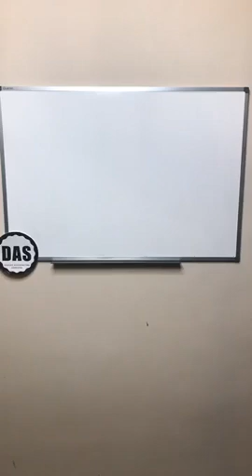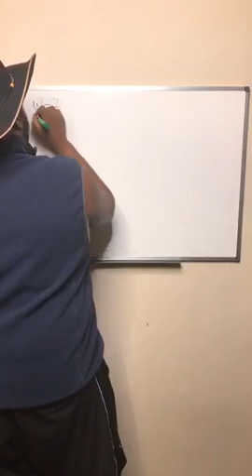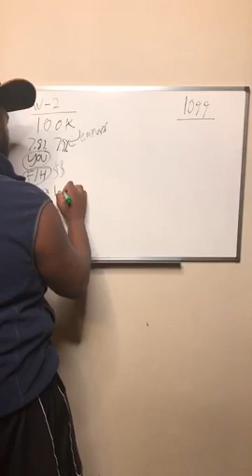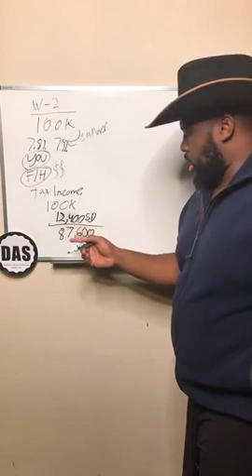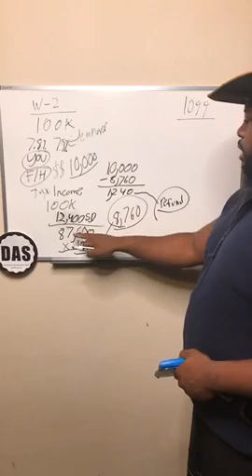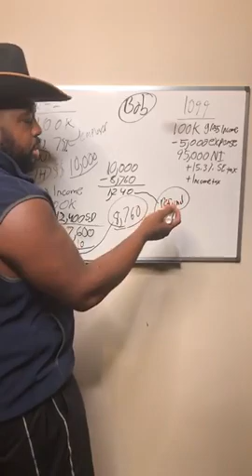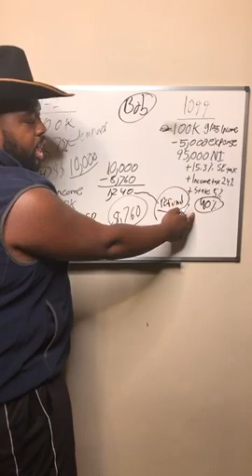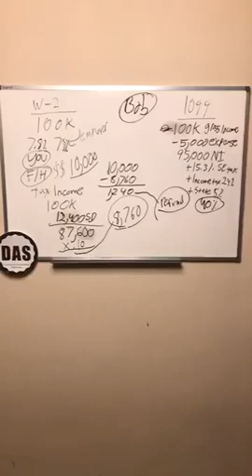Tenacious Dudley Part 136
Are you a Tenacious Badass!?
Visit our profesional Page "Building for Generations"
We have mastered the tax plan for Real Estate Investors leasing 5+ Doors!